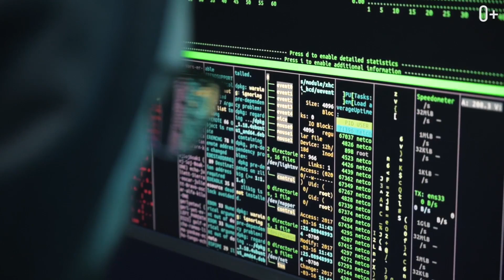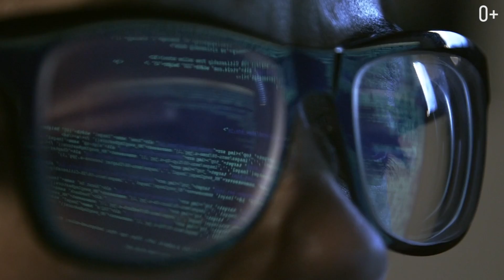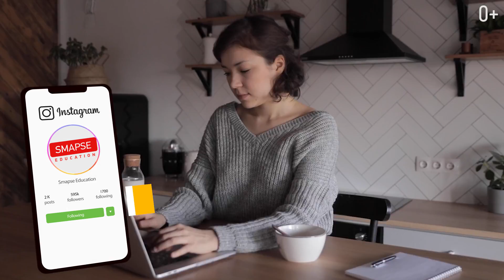ТОП 5 профессий будущего: кем будем работать через 10 лет? Новые современные специальности.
Приветствую на канале Smapse Education! С вами Егор Еремеев, и в этом видео мы рассмотрим 5 профессий, которым можно уже обучиться и они будут актуальны долгое время. Выбрать профессию не так-то просто. Хочется, чтобы она была по душе, приносила доход и не пришлось бы месяцами ждать место в компании. Какие специалисты будут нужны обществу?

Выпуск будет интересен тем, что мы рассмотрим те профессии о которых еще не знали несколько лет назад. Мир очень прогрессивный и чем больше нового оборудования, тем больше нужно квалифицированных кадров для выполнения задач. Если ещё 5 лет назад о них никто не знал, то сейчас эти профессии реальны и им можно обучиться уже!

В видео:

0:25 Оператор беспилотного летательного аппарата
1:54 Разработчик бионических протезов.
3:37 Дизайнер эмоций
4:50 Научный художник
6:18 Медиаполицейский